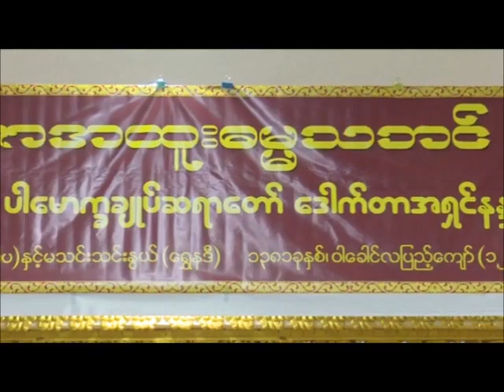မထေရ်မြတ်တို့၏အမှတ်တရစကားများအပိုင်း ၁၅၃ တရားတော် (ပါမောက္ခချုပ်ဆရာတော်ဘဒ္ဒန္တဒေါက်တာနန္ဒမာလာဘိဝံသ)